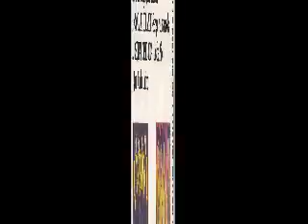Sergio Y La Avalancha - Los Del Nilo (Despedida En Vivo) |Disco Completo Cumbia Santafesina Dj J.R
EL ULTIMO CUMBIERO J.R

TE PRESENTA ESTE ÁLBUM DESPEDIDA DE LosDelNilo Y DANDO LA BIENVENIDA A LA NUEVA BANDA DE SergioYLaAvalancha
DISFRÚTALO.

LISTA DE TEMAS:

01. SERGIO Y LA AVALANCHA - HOY
02. SERGIO Y LA AVALANCHA - SIN TI
03. SERGIO Y LA AVALANCHA - CANTA MI CORAZÓN
04. RECITAL EN VIVO DE SERGIO Y LA AVALANCHA